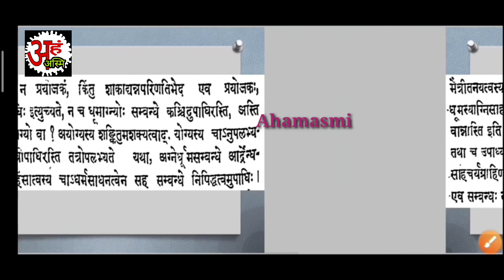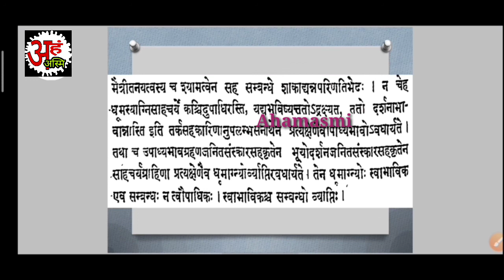तर्कभाषा : भाग 13 हिन्दी में